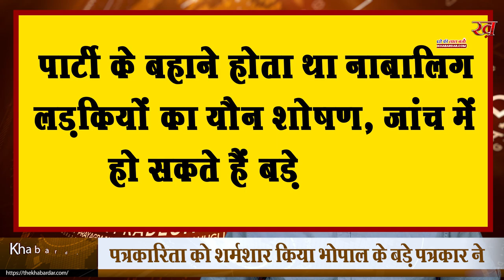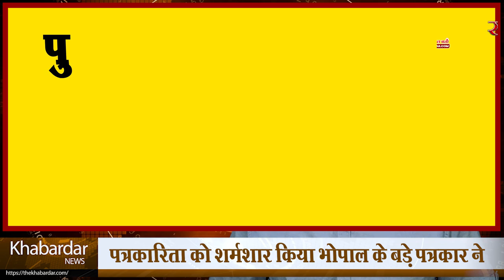पत्रकारिता को शर्मशार किया भोपाल के बड़े पत्रकार Pyare Miyan ने | Pyare Miyan Arrested for Raping